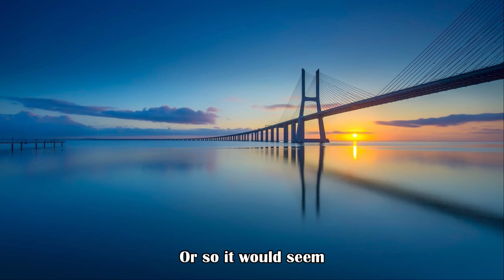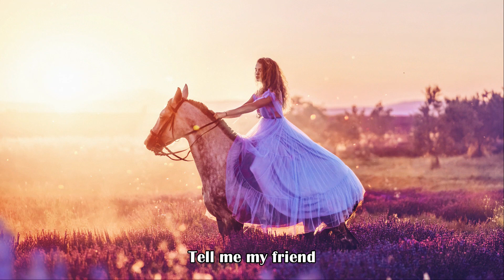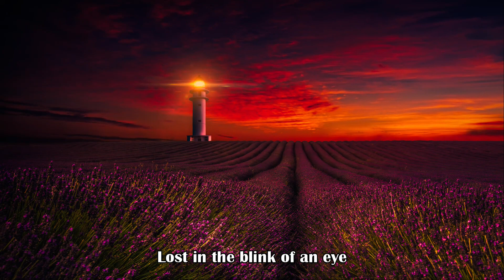Toto - A Thousand Years [HD]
Lyrically, “A Thousand Years” conveys a deeper, somewhat existential tone than most of Toto’s material to date.

It’s a welcome change that glimpses into Toto’s growth and aspirations as songwriters.

From a musical perspective, Joseph Williams handles this vocal with conviction and assurance. It’s a superb performance. As to be expected, Toto provides excellent backing: A gentle pulse from Jeff drives this track, supported by Mike Porcaro’s solid bass and Paich’s evocative synth pad. In the chorus, Steve Lukather’s muted sixteenth notes with delay effect push the groove another notch.

However, the real standout is the guitar solo. It starts with a fairly clean sound - you can almost hear the fingers on the strings - then moves to a section with reverse effects, before culminating in a searing lead line. It is a beautifully crafted contribution from Luke who, by this stage, is knocking everything out of the park. There’s no ostentation or saturated effects; this solo belies a maturity born of countless hours in the studio.

Credits:
Bass - Mike Porcaro
Drums, Percussion - Jeff Porcaro
Guitar, Vocals - Steve Lukather
Keyboards, Vocals - David Paich
Synthesizer - Steve Porcaro
Lead Vocals - Joseph Williams
Composer - David Paich, Joseph Williams, Mark T. Williams